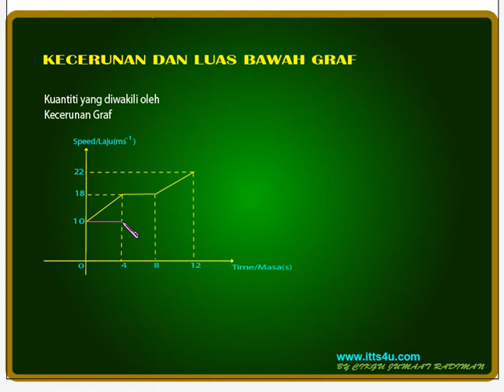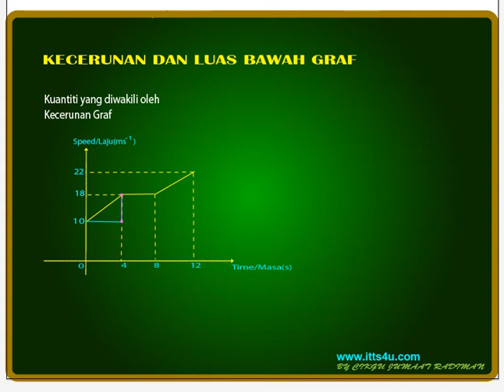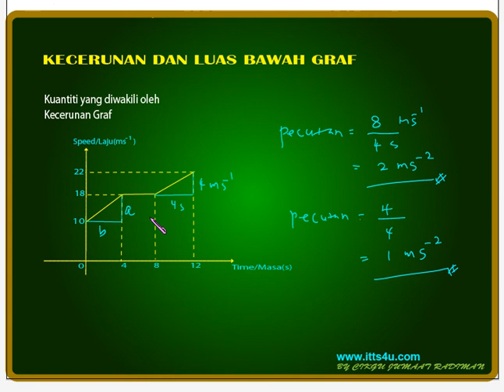nota kecerunan dan luas bawah graf-1.avi